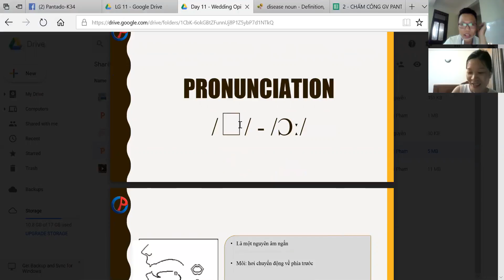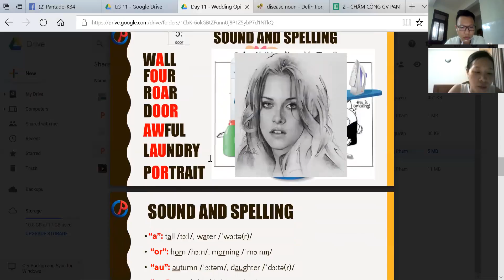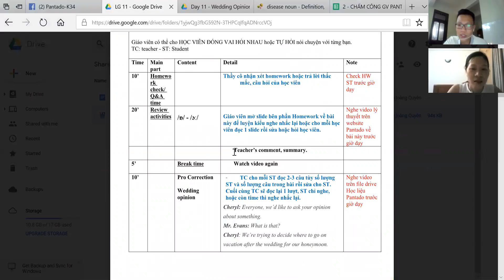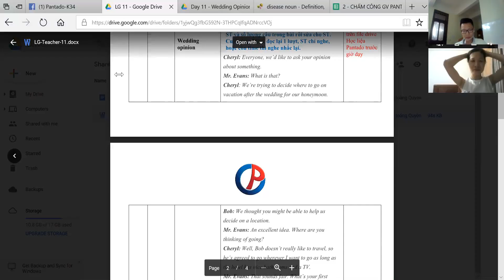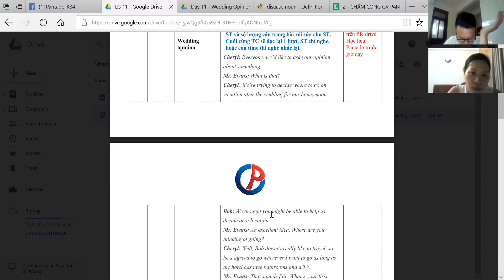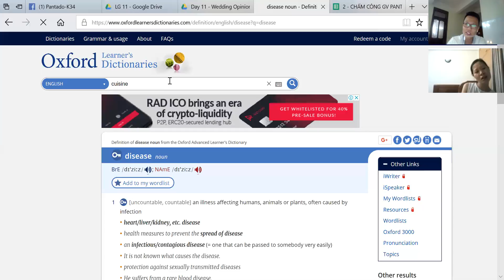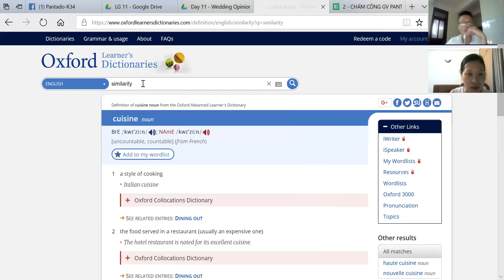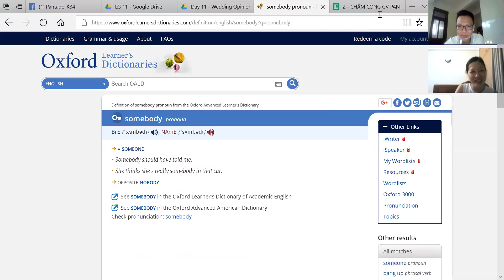PAN K70 DAY11 180705